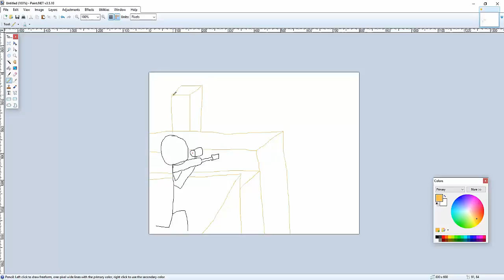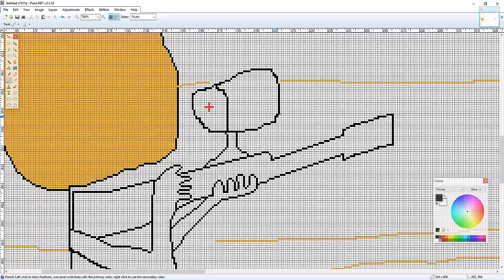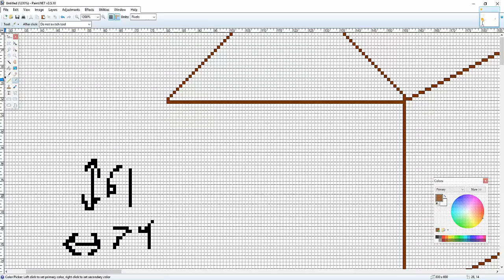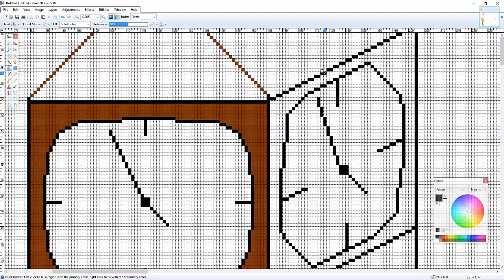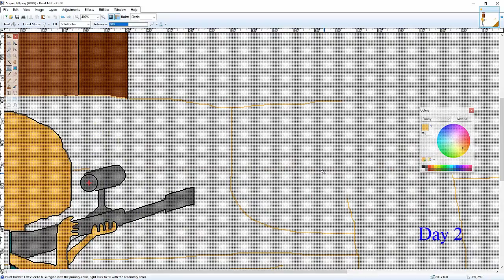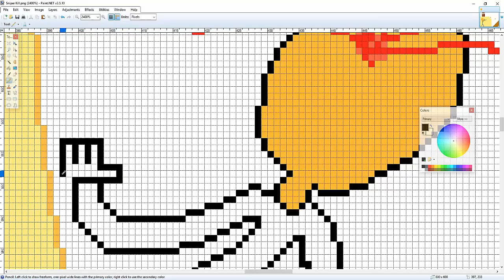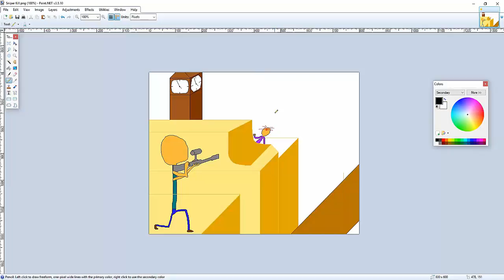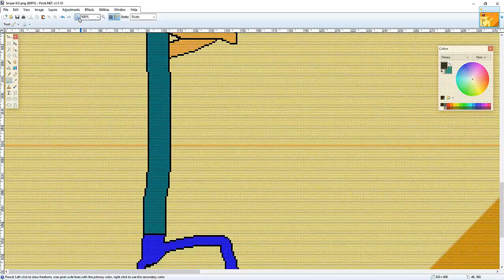'Speed' Pixel Art 2 Sniper Kill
My second Speed art on this channel, I hope you like it and I'm sorry its been a while since I've uploaded anything. And in case things get crazy, it is just a drawing, nothing else.

Tobu's Media
Tobu - Seven

Category
Gaming